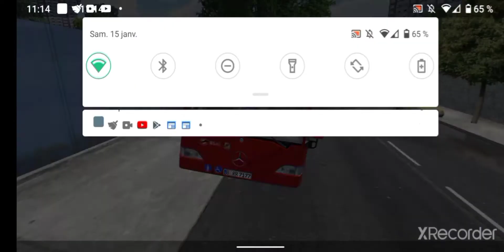[PBS3] Mercedes-Benz O530 HLF [K21 mods]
yhLDX79j8a27o8qiu5Q